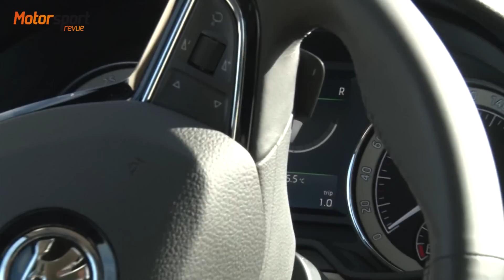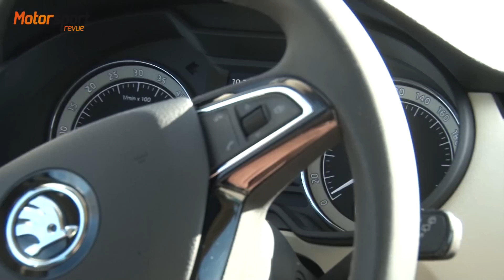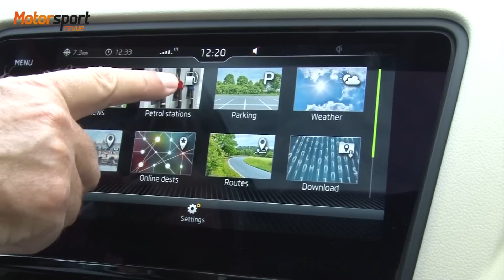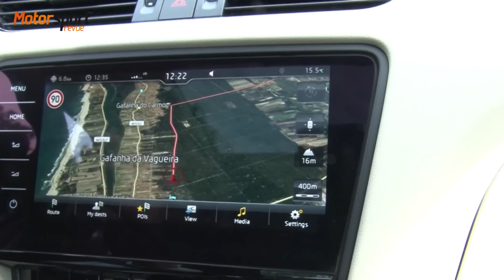Škoda Octavia 2017 - prezentace faceliftu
Na trh se právě dostává nová generace Škody Octavie. Štáb Motorsport revue se zúčastnil mezinárodní novinářské prezentace vozu v portugalském městě Ílhavo.